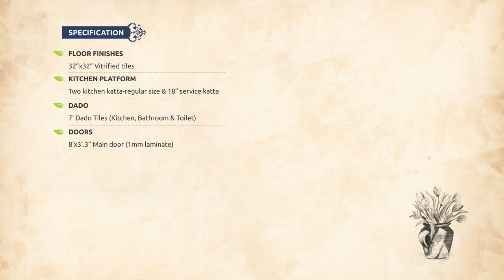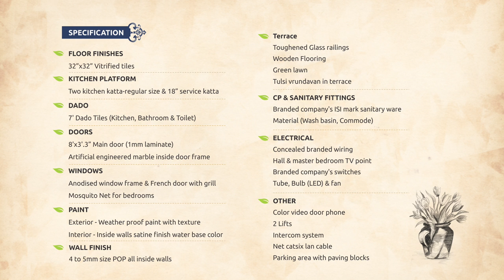Oberon Presentation Video